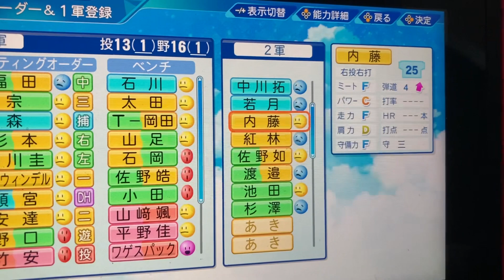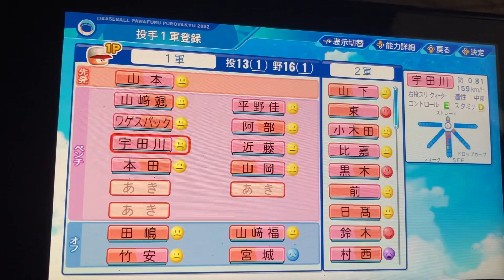パワプロで見る2023年版オリックス選手能力値が色んな意味ですごい！